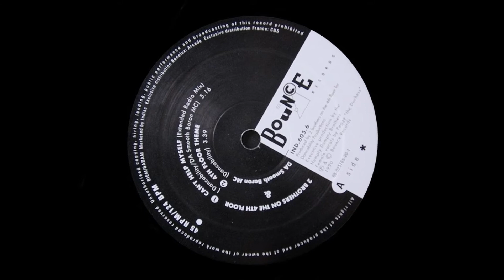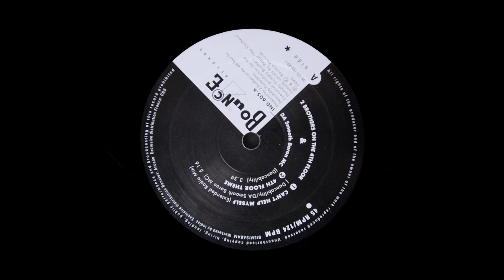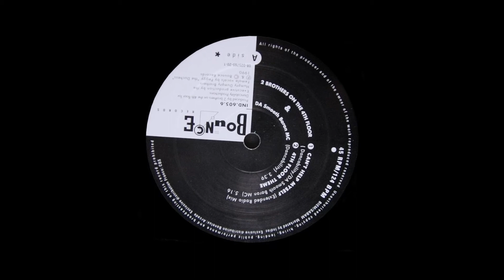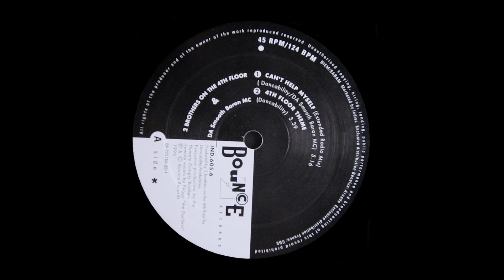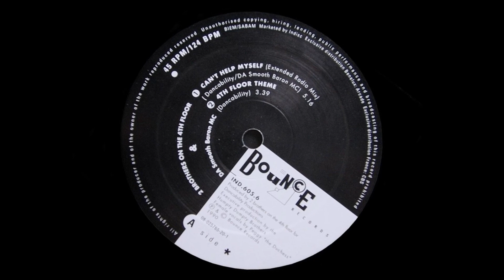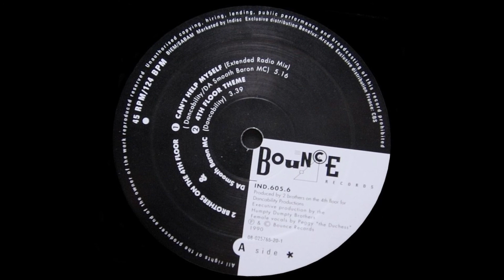2 Brothers On The 4th Floor & DA Smooth Baron MC - Can't Help Myself (Extended Radio Mix)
2 Brothers On The 4th Floor & DA Smooth Baron MC - Can't Help Myself (Extended Radio Mix)
Can't Help Myself (Extended Radio Mix)
Label: Bounce Records ‎– IND 605.6
Country: Netherlands
Released: 1990